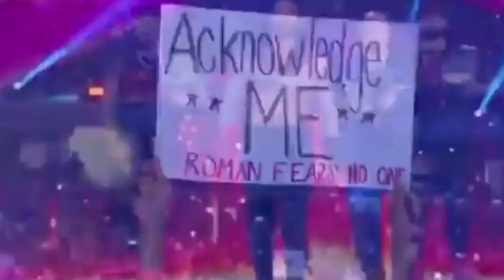Roman Reigns 2022 - 2023 new wwe records in sinhala | big wwe record was broken | 1000 message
Roman Reigns 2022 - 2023 new wwe records in sinhala.big wwe record was broken. The best wwe record ever made by any wrestler in wwe. Wwe greatest wrestler Roman reigns new wwe records. Roman reigns new biggest milestone in wwe. Roman reigns is currently calling him by tribal chief and blood line. Roman reigns is current undisputed wwe universal champion in wwe. Roman reigns became the number 1 biggest championship reign since 1988 over any wwe superstars. Roman reigns is best professional wwe wrestler.  Roman reigns is the most Googled wrestler past two years in worldwide. Roman reigns is the one and only undisputed wwe champion in history. Roman reigns is the fourth biggest reign of wwe championship title since 1988. Roman reigns broken the jbl wwe championship record. Roman reigns is set the nother record. Roman reigns is the most famous wrestler around asian country. Roman reigns is the most popular wrestler in india. Roman reigns is the most famous wrestler of worldwide. Roman reigns beat Gunther nxt championship record. Roman reigns biggest wwe records.

We can learn in this video about, Roman Reigns 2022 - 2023 new wwe records in sinhala.big wwe record. What are the roman reigns new wwe records. Who is the roman reigns. Roman reigns best wwe records. Roman reigns biggest wwe records. Is Roman reigns most Googled wrestler in 2022 and 2023. Who's wwe record Roman reigns broken. Is Gunther nxt record broken. Is jbl record broken. Roman reigns new wwe records. Who is the current undisputed wwe universal champion. What are the tribal chief new wwe records. Tribal chief roman reigns best record. Roman reigns is the became fourth wwe champion last month. Roman reigns new updates. Wwe new updates. Wwe hot news. Roman reigns news. Wwe new records. Roman reigns is the biggest title reign holder. What is the roman new wwe record etc.

I will gladly take down the video. Thank you.

If you are like to know something about, please suggest below the comments section then i will brought to you about that video as soon as possible.